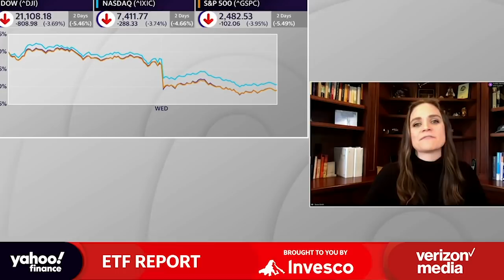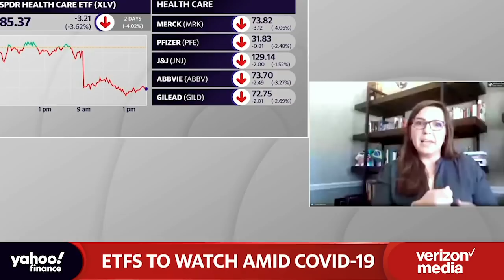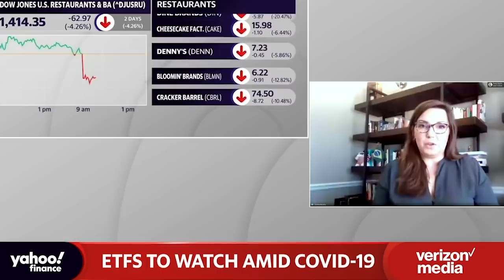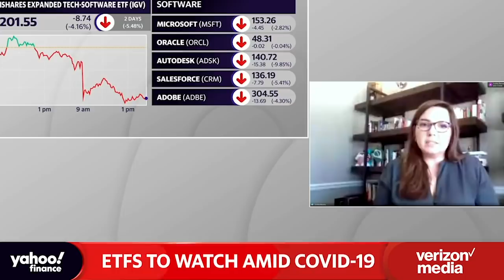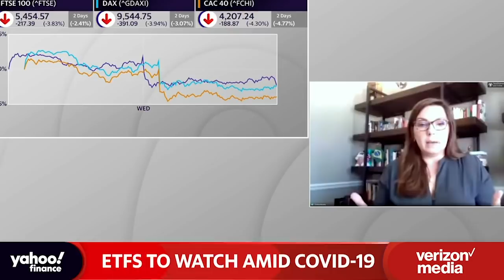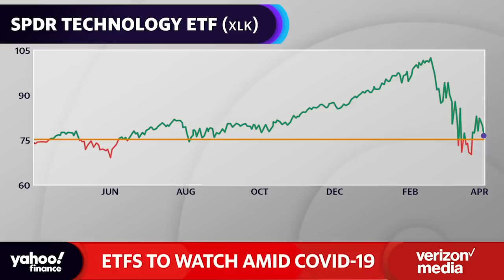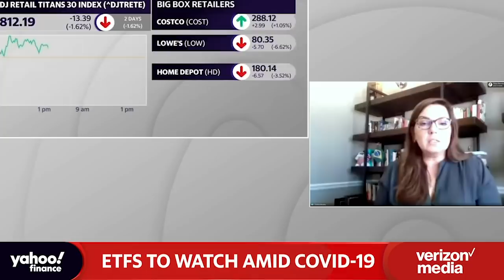ETFs to watch amid COVID-19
ETF.com Managing Editor Cinthia Murphy joins Yahoo Finance's Seana Smith to break down the best ETFs to watch in the second quarter of 2020.